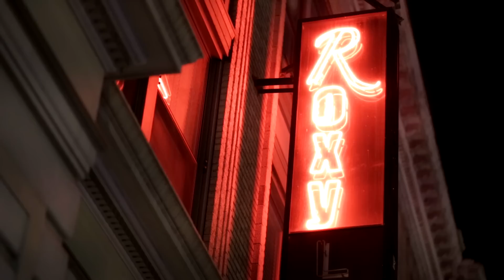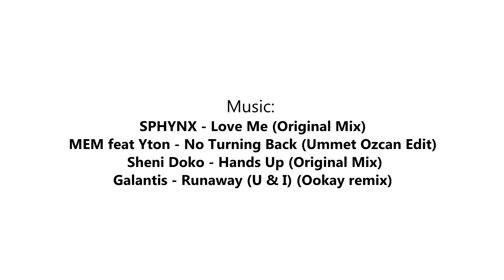Hyperglow AFTERMOVIE! | Rhode Island w/ OOKAY! 12.4.15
Hyperglow “America’s Largest Glow Experience” is a one a kind Electronic Dance Music production & promotions company. Combining high-energy dance music with mind blowing Performances, Live Art, and Body Painting which is enhanced by an atmosphere illuminated in Ultra Violet Glow.